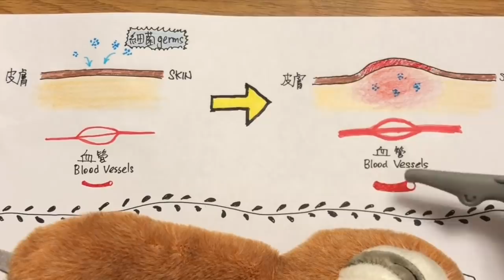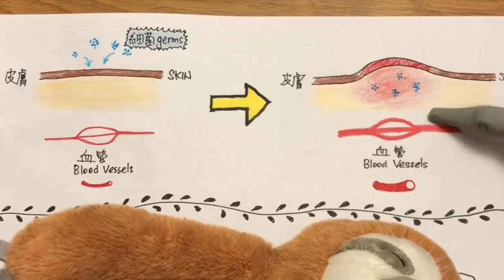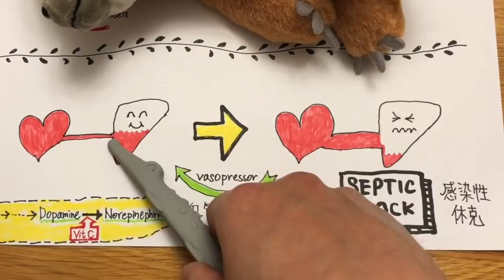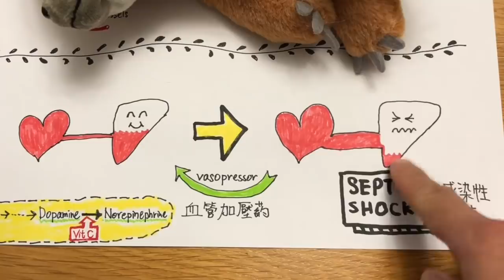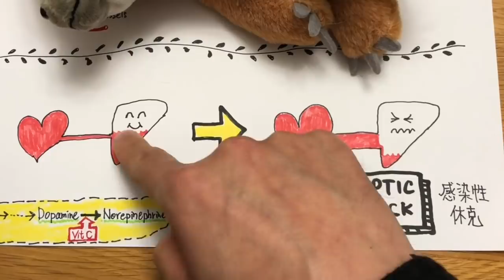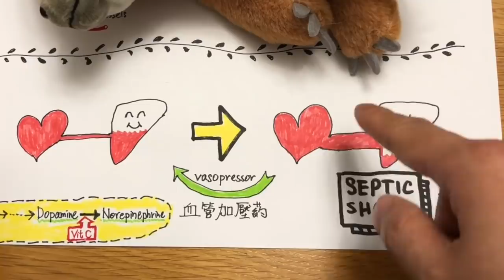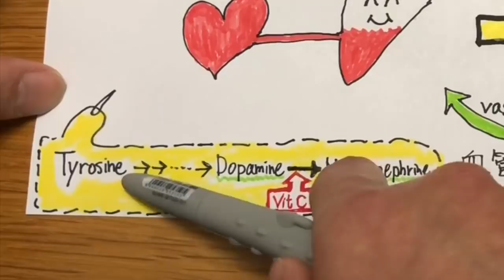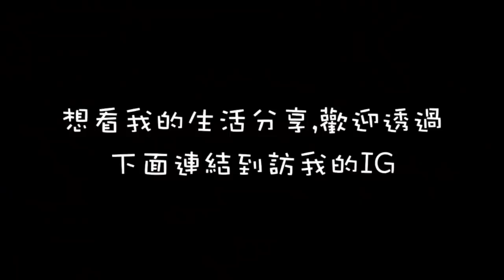維他命C可對付新冠肺炎?要多少份量才有效?(冠肺41)(中文/EngSub)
還有更多Dr.Rex的影片,歡迎大家收看 :
** [口罩防SARS]買錯戴錯害了自己,Dr.Rex公開診所醫生揀口罩的秘密,跟